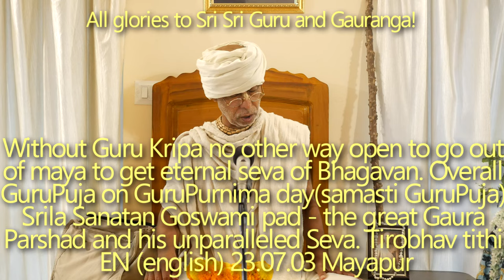SBru230703 Общая Гуру-пуджа в день Гуру-пурнимы. Шрила Санатан Госвами - великий Гаура-паршад, Гуру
Без Гуру Крипы нет другого способа выйти за пределы майи, чтобы обрести вечную севу Бхагавану. Общая Гуру-пуджа в день Гуру-пурнимы (самасти Гуру-пуджа).  Шрила Санатан Госвами - великий Гаура-паршад и его безупречная Сева, тиробхав титхи, Гуру-таттва

Без Гуру Крипы нет другого способа выйти за пределы майи, обрести вечную севу Бхагавану, Общая Гуру-пуджа в день Гуру-пурнимы, (самасти Гуру-пуджа), Шрила Санатан Госвами,великий Гаура-паршад и его безупречная Сева, тиробхав титхи, Гуру-таттва.